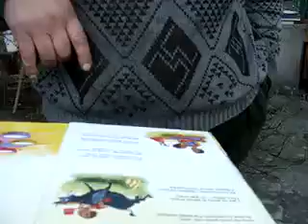Bajki dla dzieci. Lokomotywa